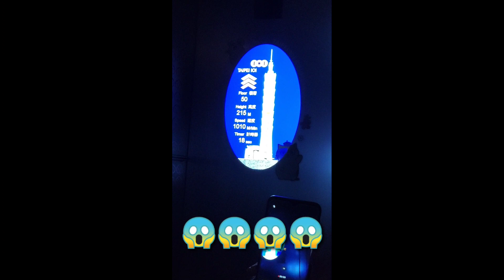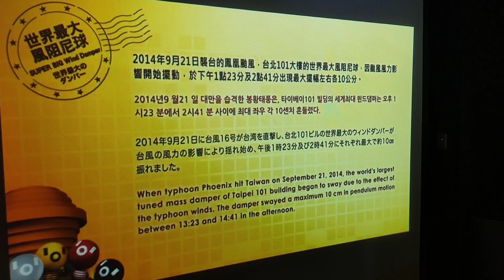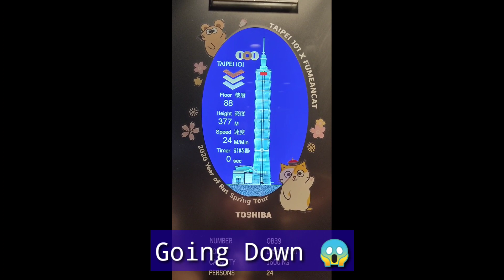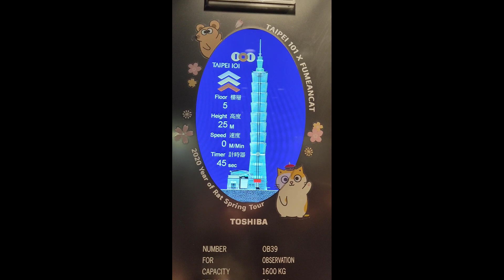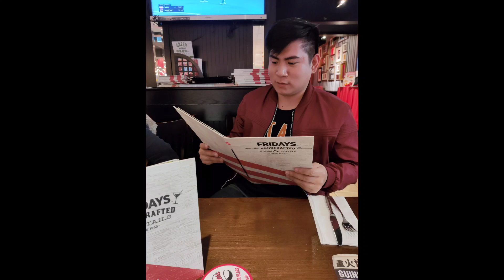TAIWAN TOUR DAY 3~ VLog-008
TAIPEI 101, GRAND HOTEL TAIPEI AND CHERRY BLOSSOM 😍